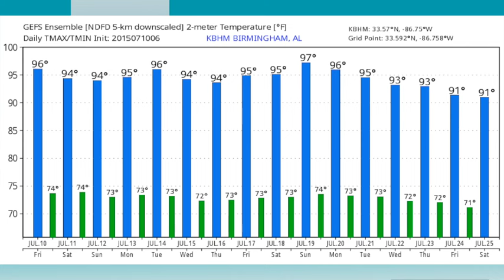July 10, 2015 Weather Xtreme Video - Afternoon Edition